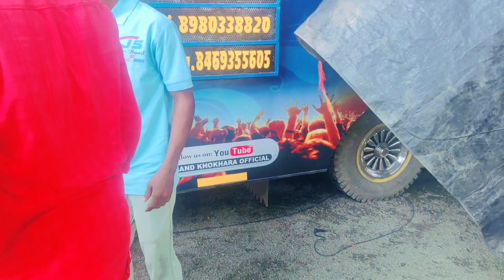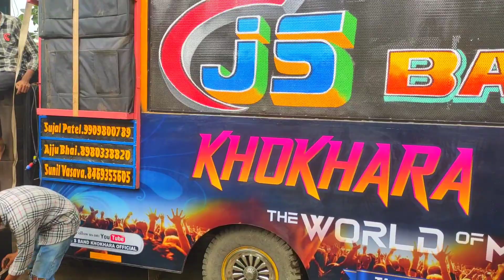JS BAND Live-6-8-2023 New Sound New Look Sound Fiting Korte Huve JS BAND